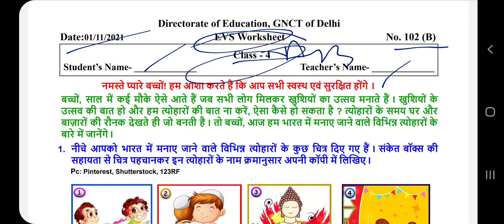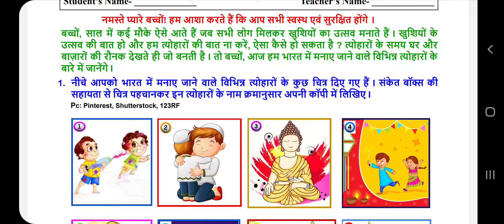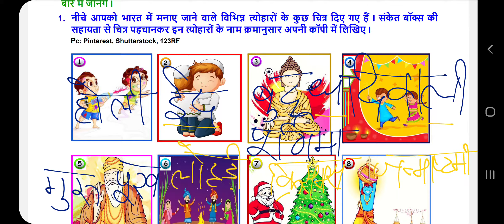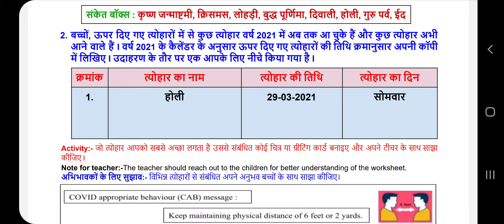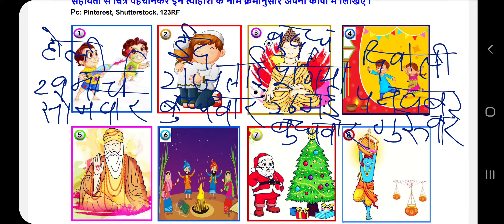DOE Worksheet no.102(B)/Class 4/Date -1/11/21/EVS/Festivals of India/cultural festivals/त्योहार